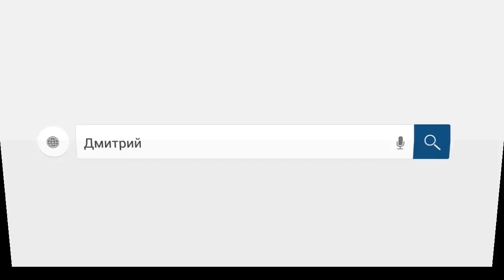Восточный экспресс банк! Позор коллектора! /слушать/Как не платить кредит. Кузнецов. Аллиам.